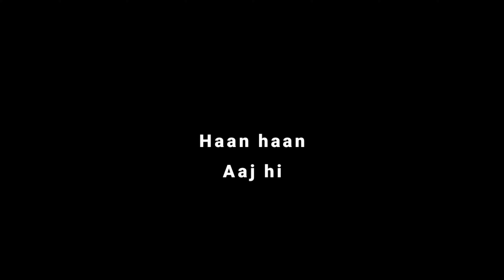Jiju Ne Btaya Ek Raaaaaaz! 😱 " AB TO GYE " | VLOG 2 | FRIED ENGINEER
𝙃𝙚𝙮 𝙀𝙫𝙚𝙧𝙮𝙤𝙣𝙚! 𝙇𝙖𝙠𝙨𝙝𝙮𝙖 𝙎𝙪𝙠𝙝𝙞𝙟𝙖 𝙩𝙝𝙞𝙨 𝙨𝙞𝙙𝙚.
𝘛𝘰 𝘢𝘢𝘱𝘬𝘪 𝘧𝘢𝘳𝘮𝘢𝘪𝘴𝘩 𝘱𝘢𝘳 𝘭𝘦𝘬𝘳 𝘢𝘢𝘨𝘺𝘦 𝘦𝘬 𝘰𝘳 𝘧𝘶𝘭𝘭 𝘥𝘢𝘺 𝘝𝘓𝘖𝘎, 𝘷𝘰 𝘣𝘩𝘪 𝘫𝘪𝘫𝘶 𝘬𝘦 𝘴𝘢𝘵𝘩.
𝘑𝘪𝘫𝘶 𝘯𝘦 𝘺𝘢𝘩𝘢 𝘦𝘬 𝘳𝘢𝘢𝘢𝘢𝘻 𝘬𝘢 𝘬𝘩𝘶𝘭𝘭𝘢𝘴𝘢 𝘬𝘪𝘺𝘢 𝘩𝘢𝘪 🤭🤭. " 𝘖𝘙 𝘍𝘈𝘚𝘚 𝘎𝘠𝘌 𝘈𝘉 ".
𝘑𝘺𝘢𝘥𝘢 𝘯𝘪 𝘣𝘵𝘢𝘦𝘯𝘨𝘦 𝘢𝘢𝘱 𝘫𝘢𝘢𝘬𝘳 𝘥𝘦𝘬𝘩 𝘩𝘪 𝘭𝘰.
𝘊𝘩𝘢𝘭𝘰 𝘪𝘵𝘯𝘢 𝘩𝘪 𝘉𝘰𝘩𝘰𝘵 𝘩!

𝘼𝙖𝙥 𝙈𝙪𝙟𝙝𝙚 𝙇𝙞𝙣𝙠𝙚𝙙𝙄𝙣 𝙥𝙧 𝙗𝙝𝙞 𝙙𝙝𝙖𝙥𝙥𝙖 𝙠𝙖𝙧 𝙨𝙖𝙠𝙩𝙚 𝙝𝙖𝙞, " 𝙔𝙤𝙪 𝙘𝙖𝙣 𝙖𝙡𝙨𝙤 𝙥𝙞𝙣𝙜 𝙢𝙚 𝙤𝙣 𝙇𝙞𝙣𝙠𝙚𝙙𝙄𝙣 𝙛𝙤𝙧 𝙖𝙣𝙮 𝙦𝙪𝙚𝙧𝙞𝙚𝙨 "

𝙄𝙛 𝙮𝙤𝙪'𝙧𝙚 𝙖 𝙏𝙚𝙘𝙝 𝙥𝙚𝙧𝙨𝙤𝙣 𝙩𝙤𝙤, 𝙏𝙝𝙤𝙙𝙞 𝙨𝙞 𝙮𝙖𝙝𝙖 𝙗𝙝𝙞 𝙖𝙥𝙣𝙞 𝙍𝙐𝘾𝙃𝙄 𝙙𝙞𝙠𝙝𝙖 𝙨𝙖𝙠𝙩𝙚 𝙝

𝘿𝙝𝙣𝙮𝙖𝙫𝙖𝙖𝙙 ❤️
𝘼𝙖𝙥𝙠𝙖 𝘾𝙝𝙤𝙩𝙖 𝘽𝙝𝙖𝙞 | 𝘿𝙤𝙨𝙩
𝙇𝙖𝙠𝙨𝙝𝙮𝙖 𝙎𝙪𝙠𝙝𝙞𝙟𝙖